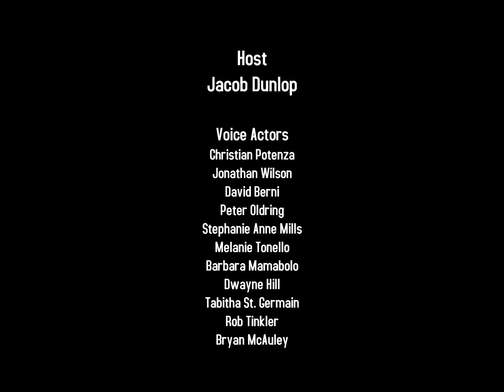Total Character Elimination Island Season 1 2003 New End Credits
Total Character Elimination Island Weekdays at 1:30 PM On YTV